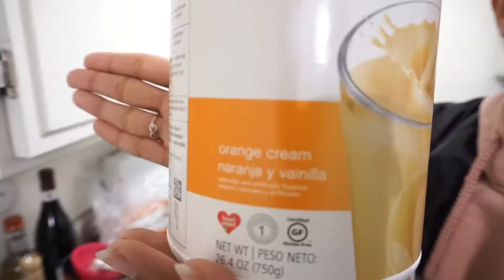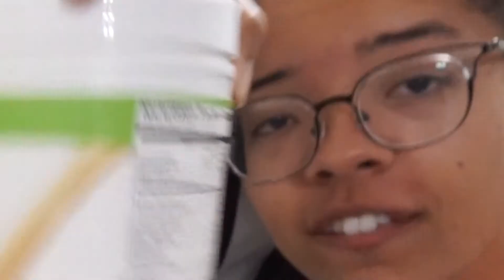ShAKe iT Up!!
NOT THE DISNEY CHANNEL TELEVISION SERIES!!!